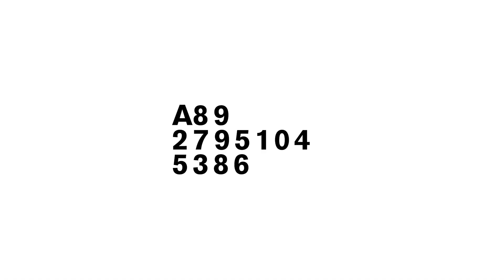ASU Welcome Week by the numbers | Arizona State University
Welcome to ASU, Sun Devil!

Kick off your new life as a Sun Devil by immersing yourself in the spirit, pride and tradition that is unique to ASU. To help you celebrate, we've planned events across all ASU locations. Welcome activities help you meet fellow students, learn about campus resources and acclimate to your new home.

Start ASU Welcome Week with 1,000+ volunteers helping you move in to your new dorm room. Join 12,000+ first-year students at Sun Devil Welcome in Wells Fargo Arena. Check out all 500+ student organizations you can be a part of during the Passport to ASU event. End the week by joining 4,500+ other students in the tradition of painting the "A" on "A" Mountain white.

Soak it all in. ASU Welcome is free and designed for all Sun Devils — first-year, international, transfer, commuter and returning students.

Not a Sun Devil yet? Apply now